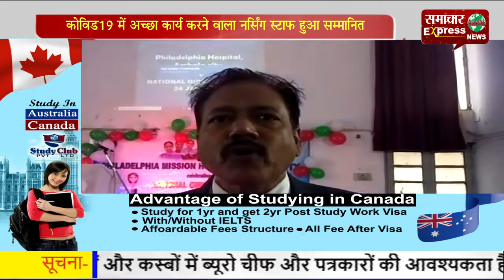कोविड-19 में अच्छा कार्य करने वाला नर्सिंग स्टाफ हुआ सम्मानित